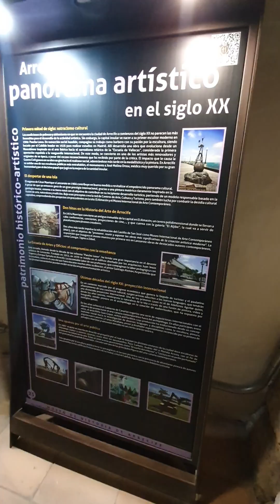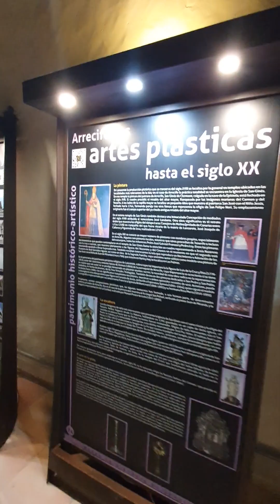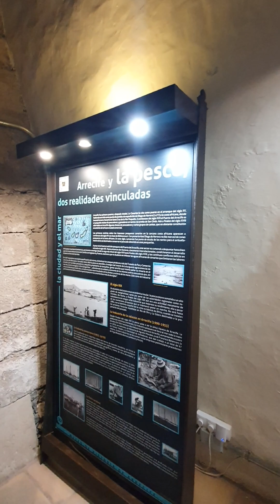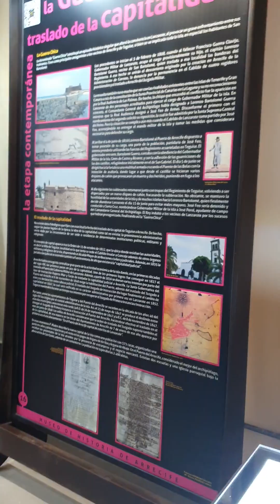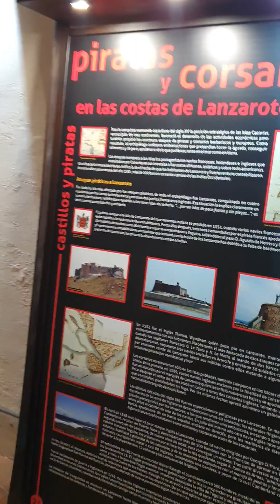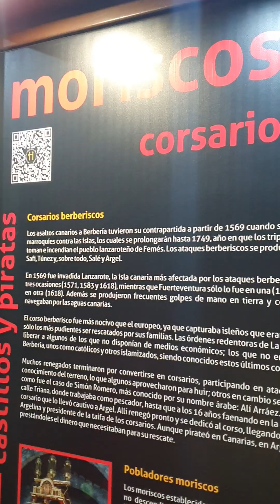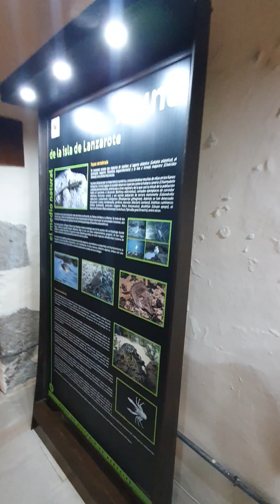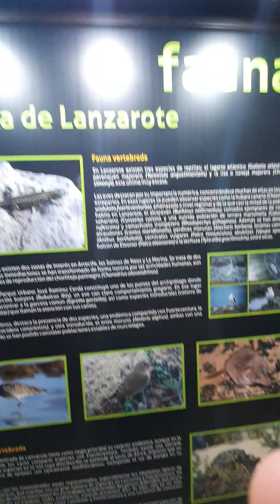Costa Diadema. Croisière Marseille Santos. Escale Arrecife. Museo de Historia. 01/12/23